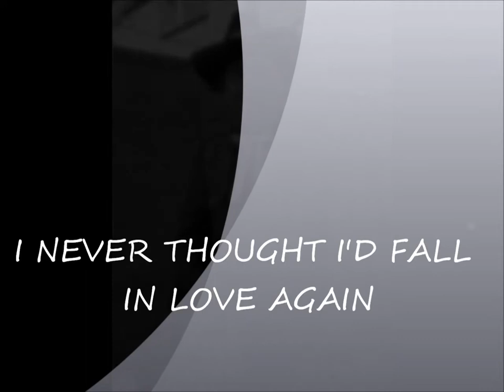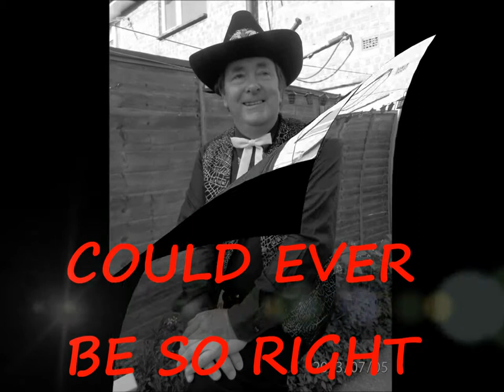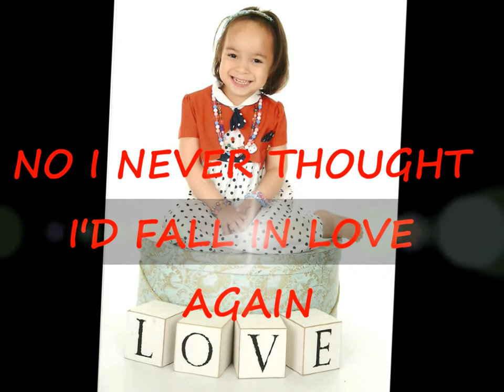I NEVER THOUGHT I'D FALL IN LOVE AGAIN VIDEO BY GARY ROBERTS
THIS SONG IS FEATURED ON " THE LOVE I WANT TO SHARE ALBUM" The Album was nominated for the Best British Album 1987 through BCMA.
Recorded at Jo-Field Studios in Denmead, Hampshire
Many thanks to Chris Summerfield, Piano, keyboards and Production, his wife Michelle and Tania Honey, backing Vocals, Paul Jones Acoustic Guitar  and Ken Byng Pedal Steel and Guitar. Have a look and a listen please.